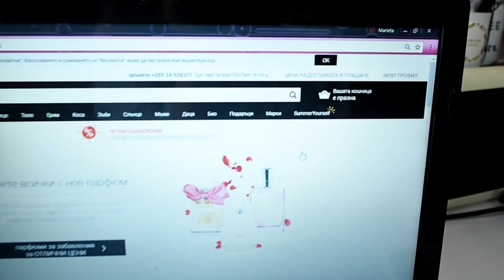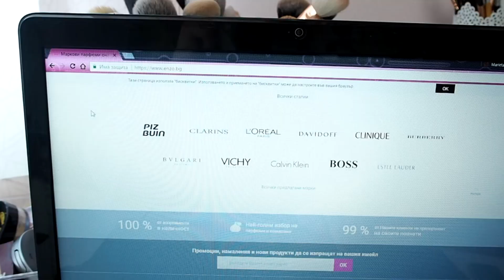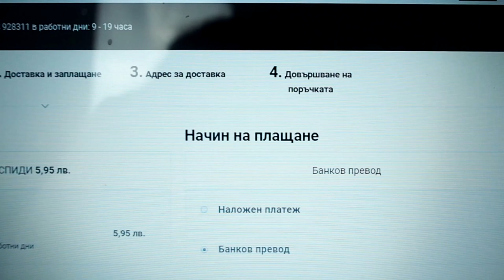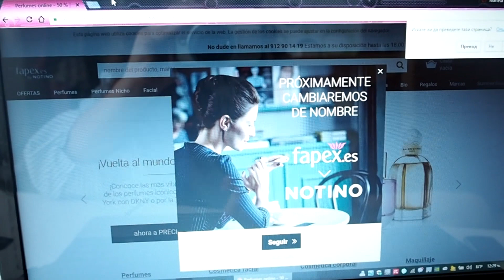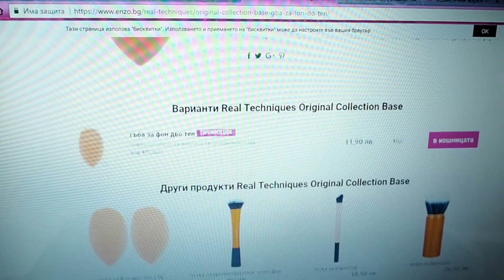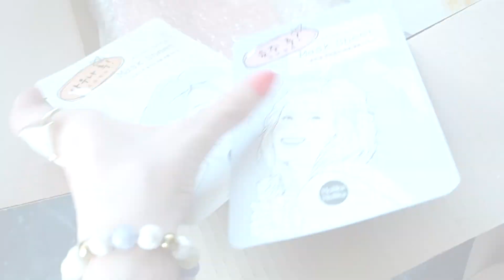ОНЛАЙН ПАЗАРУВАНЕ: моят опит, съвети и нови придобивки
Измина много време от първият път, в който споделих за страстта си да пазаруван чрез Интернет. Сега заставам отново пред камера, за да помогна на вас и дам съвети за разумен подбор на сайтове и успешни покупки. Надявам се, да съм полезна! :))

★Играта Приключи★
1. Трябва да сте абонирани за канлът ми и този на Enzo.bg
2. Оставете ми коментар с вашият опит с пазаруване от сайтове или пък нещо свързано с видеото.
3. Потвърдете участието си на този линк:
На 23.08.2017г в 12:00, до когато е и срокът за участие в играта ще изтегля петима от вас и те ще спечелят ваучер на стойност 40лв за пазаруване от Enzo.bg :)
Играта е валидна за всики живущи на територият на България. Моля всички участници на възраст под 18 години да поискат предварително разрешение от родителите си!
Успех ;)🍀*

за влогове
статични видеа